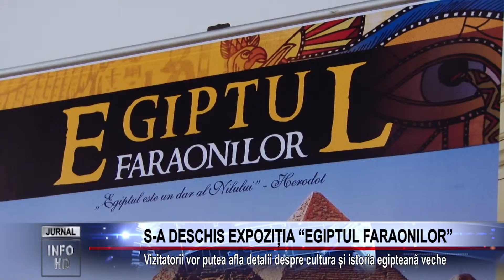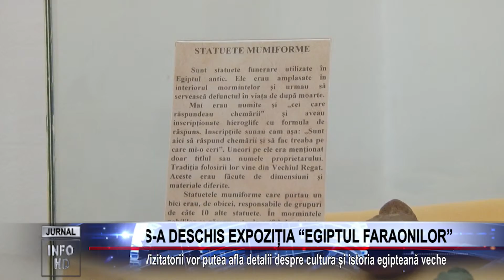Expoziția „Egiptul Faraonilor”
Muzeul Civilizației Dacice și Romane Deva, cu sprijinul Consiliului Județean Hunedoara, organizează joi, 17 martie 2016, vernisajul expoziției intitulate „Egiptul Faraonilor”. Evenimentul va avea loc începând cu ora 12.00, la sediul instituției situat în Palatul Magna Curia.
Scopul acestui demers este să ofere publicului vizitator o imagine asupra civilizației Egiptului din epoca faraonilor, prin expunerea celor aproximativ o sută de piese originale, la care se adaugă și câteva replici de obiecte precum și panouri informative și explicative. Expoziția este realizată în colaborare cu mai multe muzee din țară care dețin în patrimoniul lor obiecte din perioada amintită, printre aceste instituții numărându-se Complexul Național Muzeal Astra Sibiu, Muzeul Țării Crișurilor Oradea, Muzeul de Istorie Turda, Muzeul Județean de Istorie și Arheologie Maramureș, Muzeul Național Brukenthal Sibiu, Muzeul Național de Istorie a Transilvaniei Cluj-Napoca, Muzeul Județean de Istorie și Artă Zalău, Muzeul Județean Satu Mare și Muzeul Județean Mureș.
Expoziția va putea fi vizitată la sediul Muzeului Civilizației Dacice și Romane Deva în perioada 17 martie – 30 mai 2016.